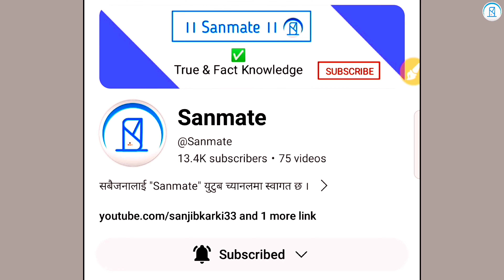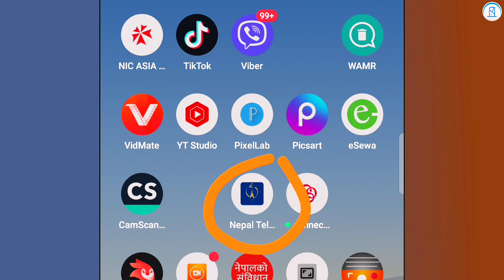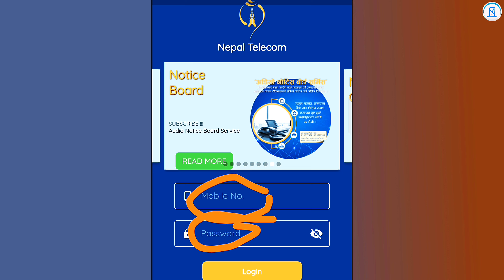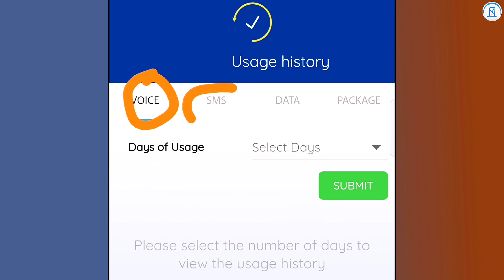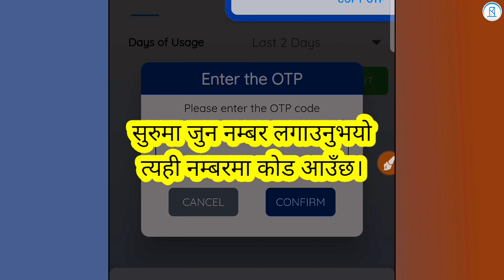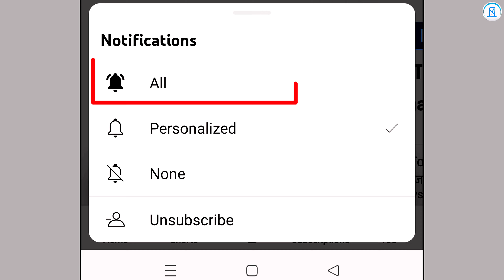How To Check Call Detail || Call Detail Nikalne Sajilo Tarika || Sanmate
Dear friends, After watching this video you can learn to check the call history of any number. I hoped this video is most useful for every NTC Sim user.

Next Special Video For You !!
📳तपाइको Sim कसको नाममा छ?  हेर्नुहोस |

CONNECT WITH SANJIB KARKI (ADMIN)

THIS VIDEO COVER THE FOLLOWING TOPIC:
- How to call detail in nepali
- Call detail check garne tarika
- Call Detail kasari herne

If you have any query, you can drop your comment on the Comment box.